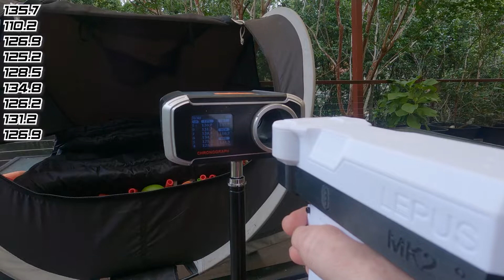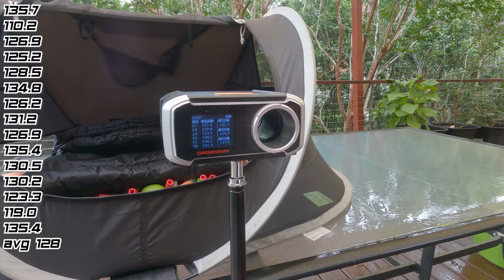Blaster Breakdown 27 (March 2022) - The Lepus - a ultra-compact, full-auto, mini flywheeler - How to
Flywheel blasters don't get much smaller that this - here is the Lepus by Jack Rabbit Nerfer!

This 3D printed blaster uses Talon magazine held in the grip, and I've used Merlin motors by Flywheel The World.

There are a few options when it comes to wiring up this blaster - here I've used a mosfet with full cycle-control. With various options for the speed of the N20 pusher motor, I'm using a 30:1 gear ratio to give me a crazy 20 darts per second.

00:00 Intro
00:48 Build
25:19 Firing
27:04 Outro